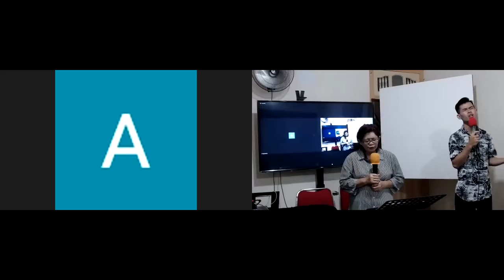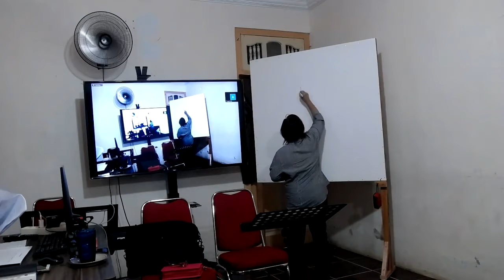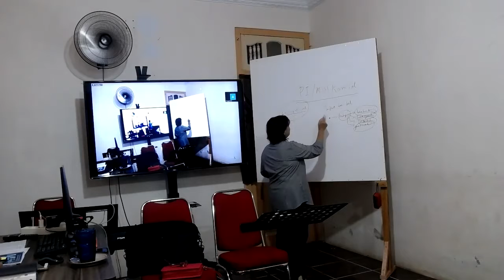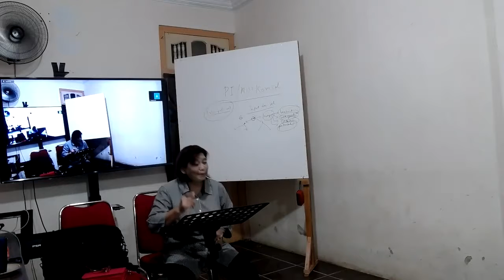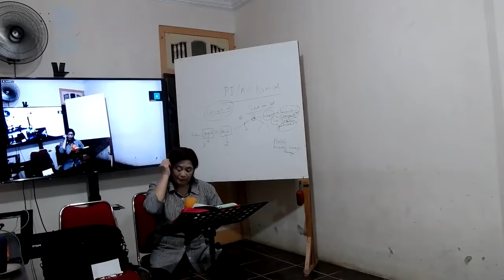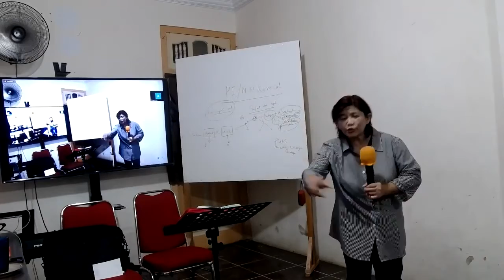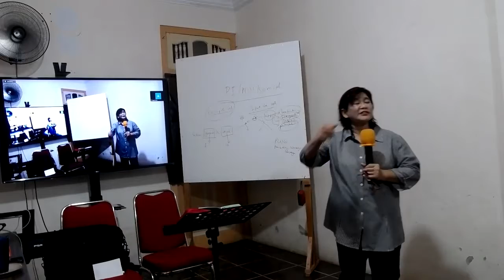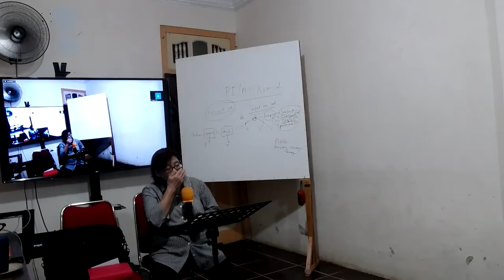Misiologi Enny Puspawati 19 April 2021 Part 3